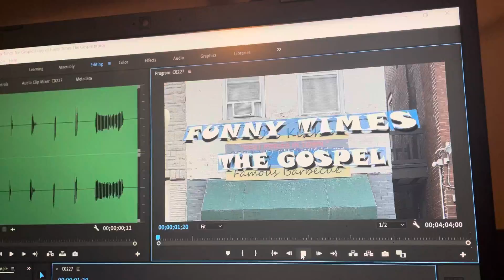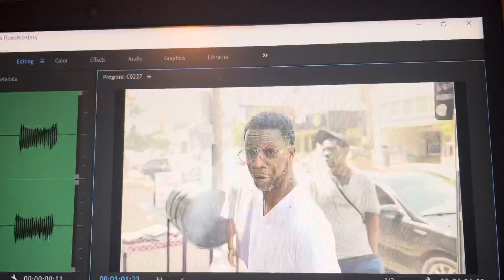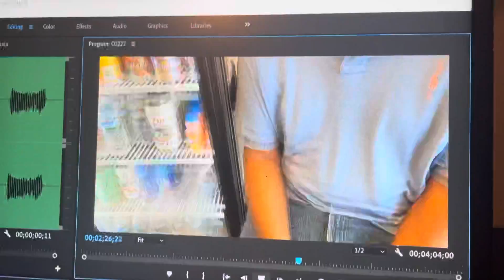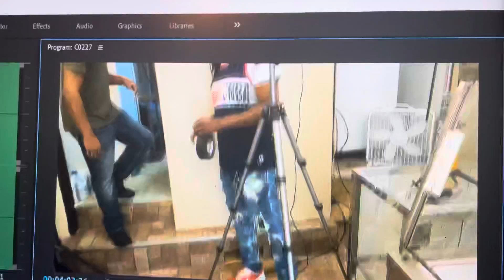My movie I’m working on it’s a comedy